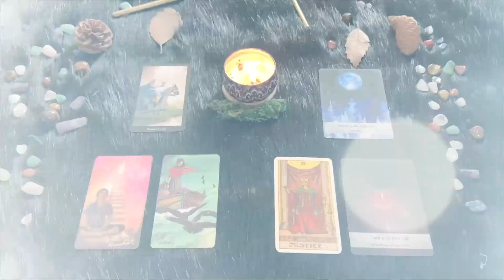| Venerdì 6 Maggio | Oroscopo Paolo Fox | Sagittario | Segreti d’amore e acqua in bocca